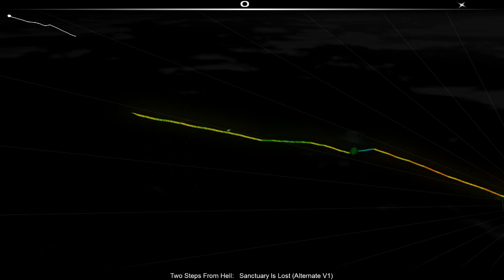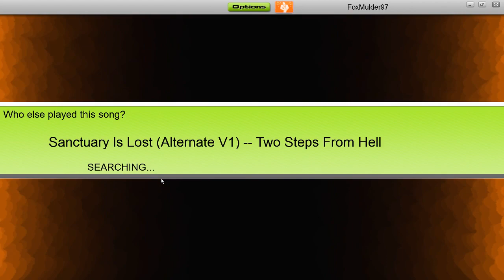Audio Surf - Two Steps From Hell - Sanctuary is lost *no greys*